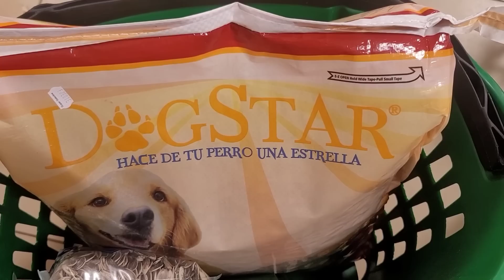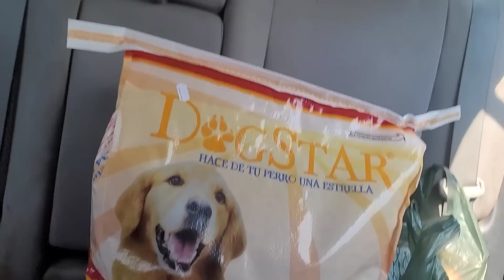Me vine urgente en busca de esta bolsa? asi se encuentra cara sucia